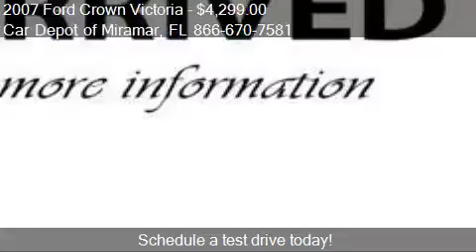2007 Ford Crown Victoria Police Interceptor for sale in Mira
This 2007 Ford Crown Victoria Police Interceptor is for sale in Miramar, FL 33033 at Car Depot of Miramar.
Engine: Not Applicable
Transmission: 4-Speed Automatic
Color: Unspecified
Mileage: 104491
Contact Car Depot of Miramar 3530 S STATE ROAD 7 Miramar, FL 33033 to test drive this 2007 Ford Crown Victoria Police Interceptor today.